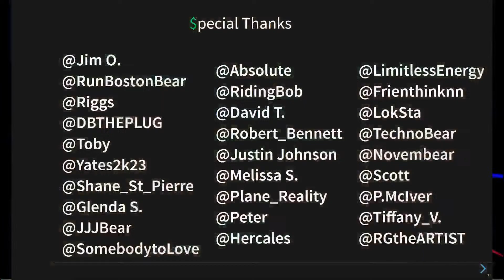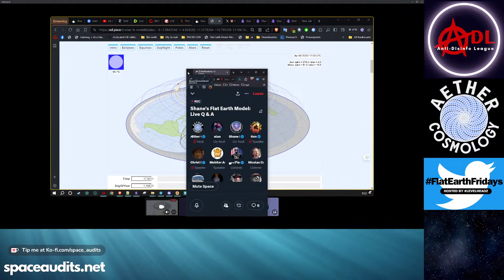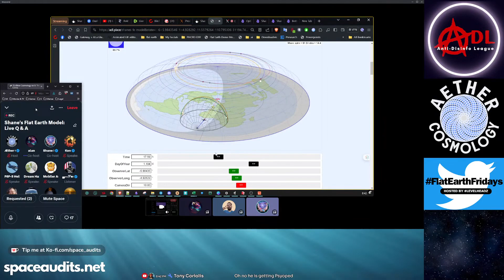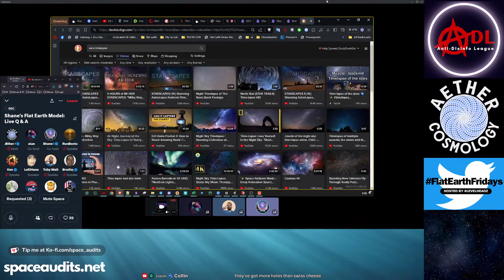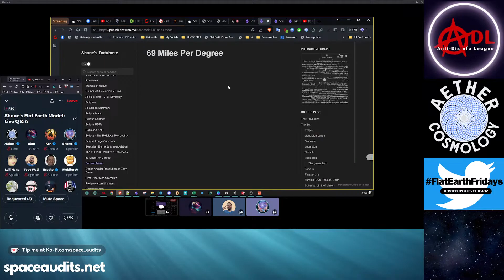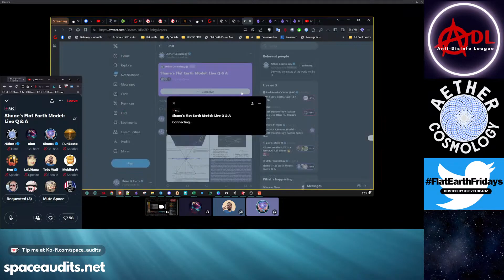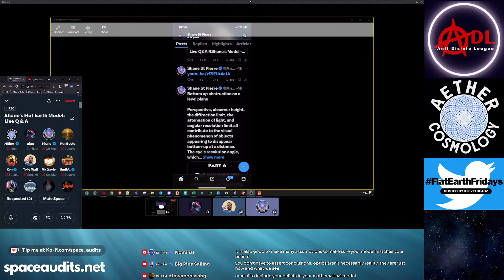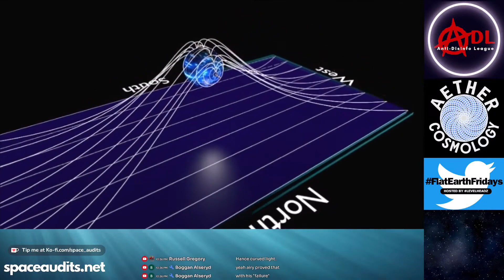Aether Cosmology Live on X Spaces #2: Shane's Flat Earth Model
Mirrored from @space_audits, due to technical issues.

A live recorded Q & A on X/Twitter Spaces, regarding @AntiDisinfo86's flat earth model